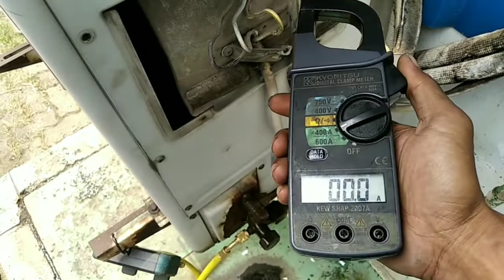Cara cek ampere AC daikin 2pk sistem kontaktor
Cara cek ampere AC split,cara mengukur ampere AC daikin 2pk.